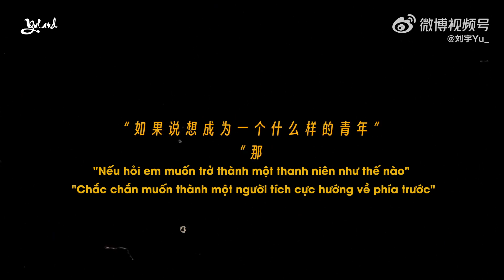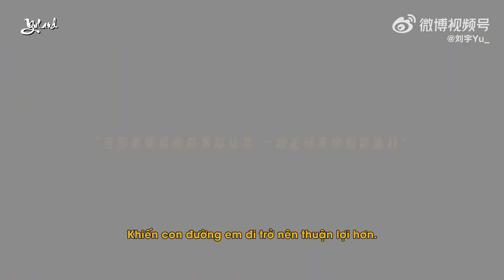RESTART EP2 | Theo chân Lưu Vũ đi làm